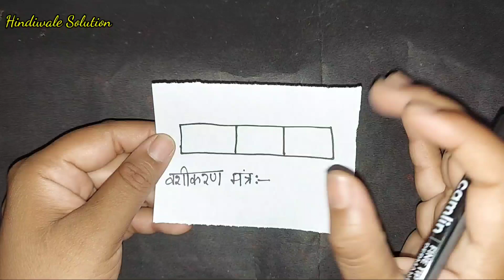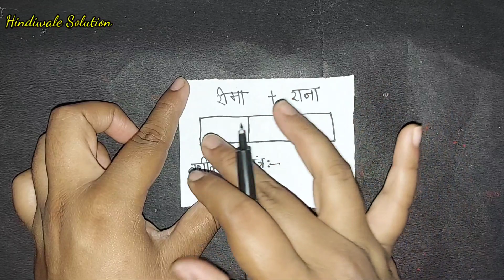Muslim यंत्र से रातों रात चमत्कारी vashikaran totka | woman | hindiwale solution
Pyar khud baat karega | vashikaran karne ka sahi tarika | vashikaran mantra Paishab karte samay bolo ye mantra stri vashikaran | girl vashikaran | 100% GUARANTEE result | औरत आपके पास तड़प कर आयेगी | LOVETIPS | vashikaran | vashikaran mantra | LOVE MARRIAGESPECIALIST | hindiwale solution

vashikaran | vashikaran mantra | vashikaran totka | sambhog vashikaran

Topics covered :-
vashikaran specialist
vashikaran mantra
vashikaran
stri vashikaran
vashikaran totka
vastu shastra I feng shui tips
sonbhog vashikaran

mantra in hindi
hindi vashikaran
hindiwale solution